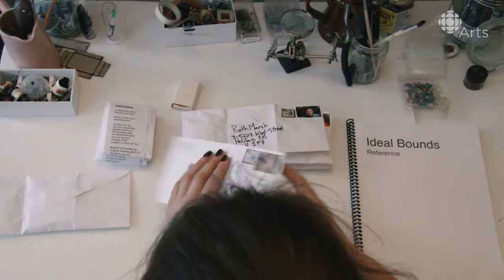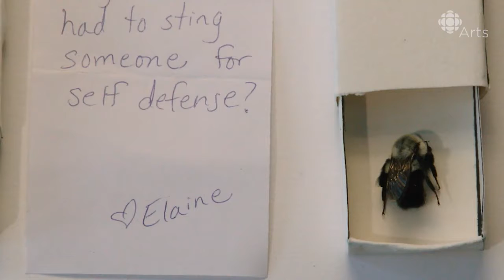CBC Arts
What's all the buzz about this art? Artist Ruth Marsh taxidermies bees and adds parts so that they become cyber heroes of the insect world.

CBC Arts is your destination for extraordinary Canadian arts. Whether you're a culture vulture, a working artist, an avid crafter, a compulsive doodler or just a .

The bees are dying faster than it takes for this video to turn to cancer Melbourne Bee Team

This hive died out over a year ago & nothing was done about it.